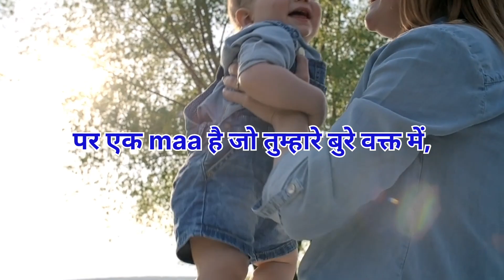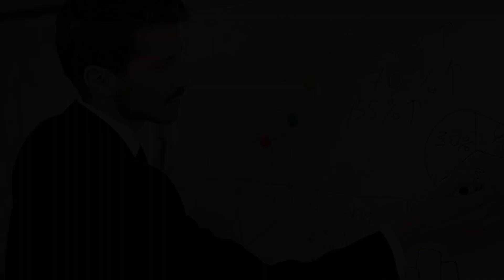तुझको रात में पढ़ना होगा🔥Powerful MOTIVATIONAL Video📝 For Students inHindi ONLY STUDY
तुझको रात में पढ़ना होगा 🔥Powerful MOTIVATIONAL Video📝 For Students in Hindi ONLY STUDY

powerful motivational speech by
sandeep maheshwari
powerful mantra
powerful hanuman chalisa
powerful songs
powerful people come from powerful places
powerful shiva mantras
powerful rama mantra
powerful hanuman chalisa reaction
powerful motivational video for study
powerful motivational video for neet
powerful motivational video for success positive motivational mind powers
ujjwal sharma
best powerful motivational video for girl
best powerful motivational video khan sir
best powerful motivational video for study
best powerful motivational video for successful life
best powerful motivational video status
best powerful motivational video in hindi inspirational
best powerful motivational video
- inspirational speech in hindi by
aarti mann ki aawaz motivation
best powerful motivational video by sandeep maheshwari
best powerful motivational video in hindi inspirational speech by
sonu sharma
night study quotes
motivational video
motivational songs
motivational speech
motivation
motivational status
motivational
inspirational video malayalam
inspirational video status for whatsapp
inspirational videos in kannada
inspirational video short
inspirational video for students to study
upsc motivational video Ibsnaa
upsc motivational video tamil
upsc motivational video short
upsc motivational video khan sir
upsc motivational video vikas divyakirti
upsc motivational video kannada
upsc motivational video srushti jayant deshmukhupsc motivational video
night study vs morning
best powerful song
best powerful tractor in india
best powerful phone under 20000
best powerful mantra
best powerful bike under 2 lakh
best powerful laptop
best powerful torch light in india
best powerful phone under 15000
best powerful scooter in india
2023
motivational video khan sir
motivational songs upsc
motivational video harshvardhan jain
study motivation
motivational video, pw
world best motivational video by
 best motivational video malayalam
world best motivational video for study
world best motivational video for study in hindi
khan sir reserch motivation
khan sir shorts video

🔵background  Music used in this video credit
     goes to the respected Owner 🙏🙏🙏🙏

♥About Video Clips And Picture 👎

Some photos and pictures shown inside the video are from a similar photo and The pixel.comf Pixabay Nicki website which I heartily thank them for.

However, if any contact owner would like ther image removed.

Welcome to all gys.